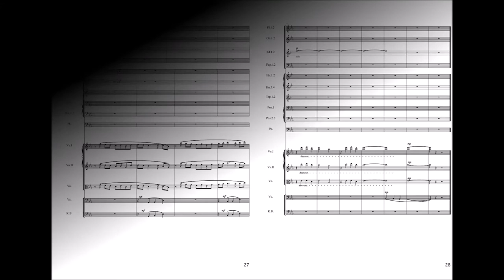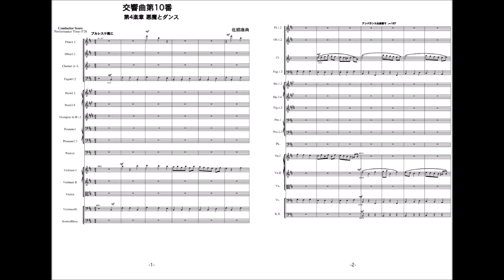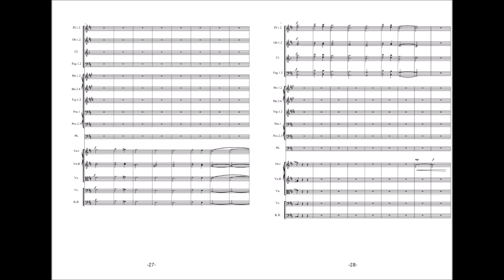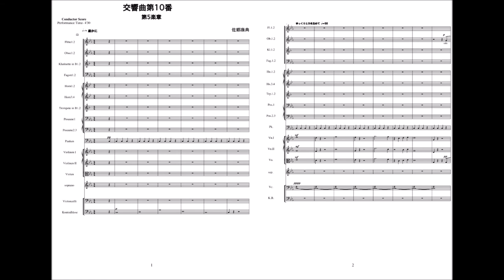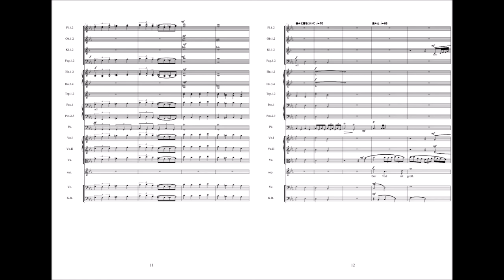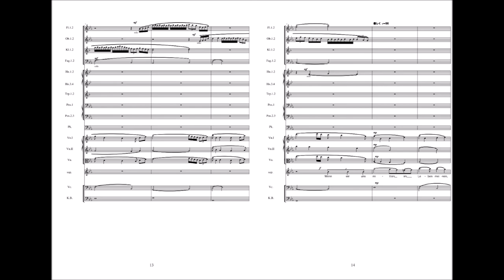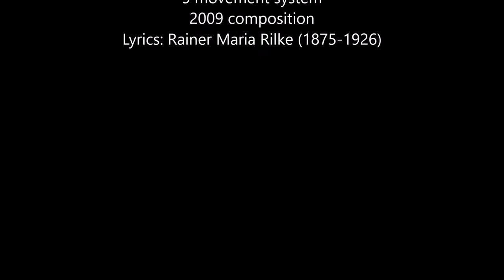Yasunori Sago:Symphony No. 10 with score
5 movement system
2009 composition
Lyrics: Rainer Maria Rilke (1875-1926)
Soprano: Hiromi Mieno

1st movement   0:09
2nd movement   5:15
3rd movement   10:22
4th movement   14:48
5th movement   20:28

Soprano and Orchestra
2 Flutes, 2 oboes, 2 clarinets, 2 bassoons,
4 horns, 2 trumpets, 3 trombones,
timpani, strings